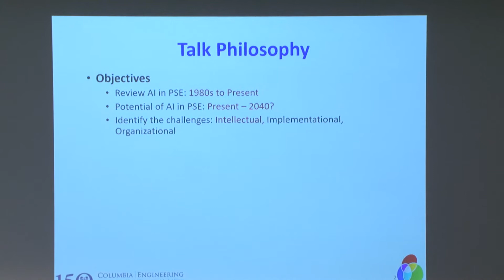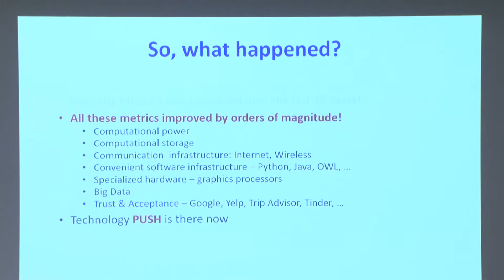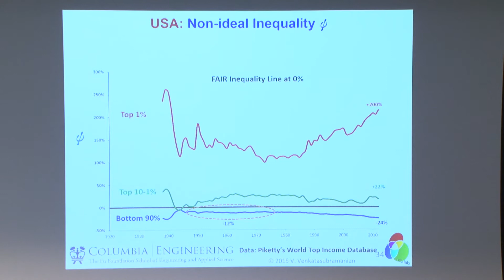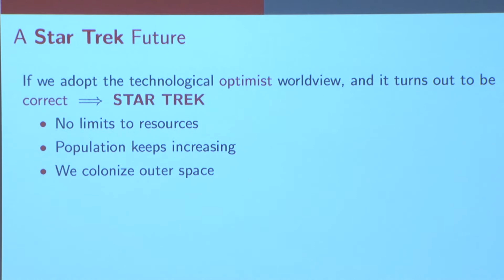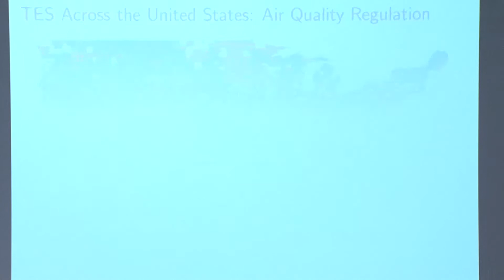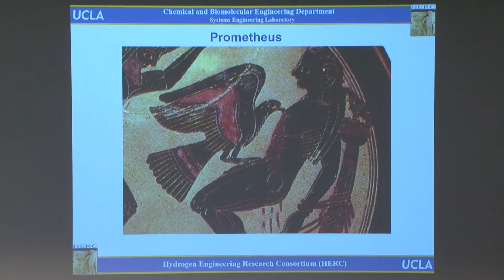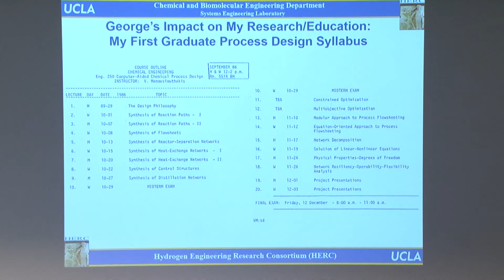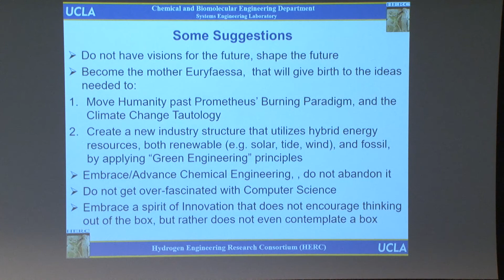2040 Visions of Process Systems Engineering: Session7 (June 2, 2017)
A Symposium on the Occasion of George Stephanopoulos’s 70th Birthday and Retirement from MIT (June 1-2, 2017)